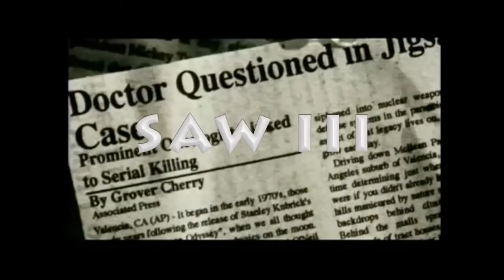SAW XXVII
The jigsaw killer strikes at Columbia Law School as the epic
twenty-seventh incarnation of SAW hits absolutely no theaters near you.